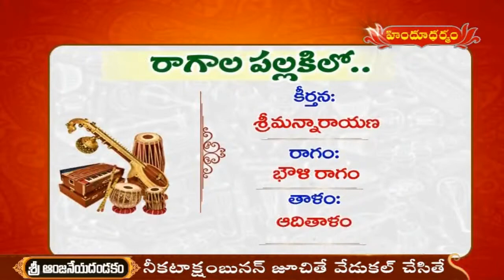రాగాల పల్లకిలో ...! | Ragala Pallakilo | Episode 15 | 17- 10 -2021| Hindu Dharmam